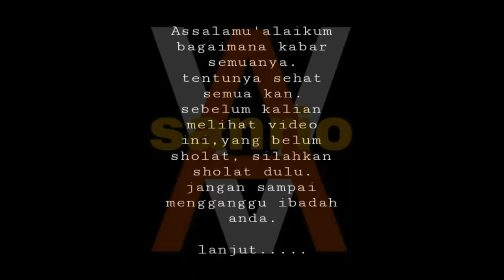VOB dan Tempo || Interview FC- dibalik pembuatan lagu PMS (Perempuan Merdeka Seutuhnya) Part 1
VOB dan Tempo || Interview FC- dibalik pembuatan lagu PMS (Perempuan Merdeka Seutuhnya)

sanrio-various videos
Санрио-разные видео
sanrio- विभिन्न वीडियो